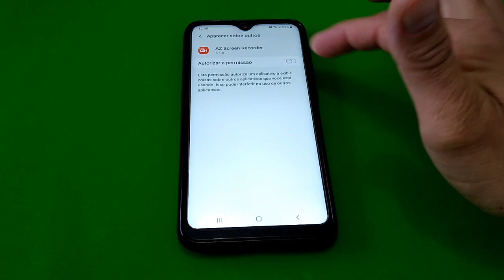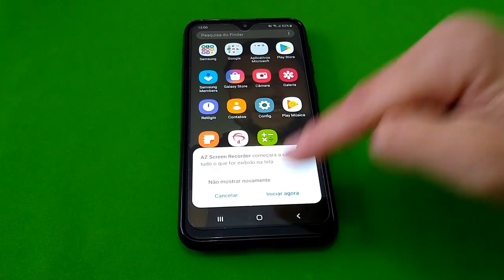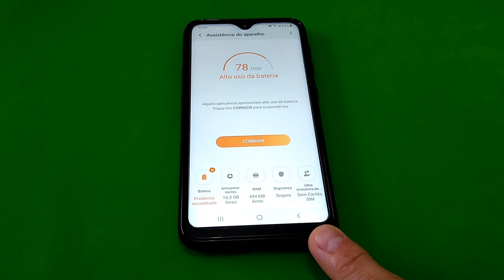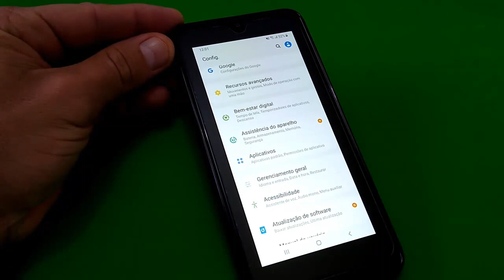Como Gravar a Tela do Seu Celular Samsung Galaxy A10 Sem Travar o Smartphone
Veja neste vídeo como gravar a tela do seu Smartphone Samsung Galaxy A10. O App grava tudo que estiver passando na tela do seu celular e ainda captura o áudio do Ambiente, assim você consegue gravar excelentes tutoriais para o seu canal do YouTube ou simplesmente para compartilhar com os amigos.

▶SKYPE: Ederson_Neves